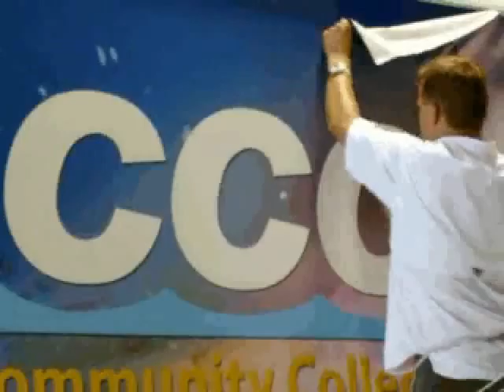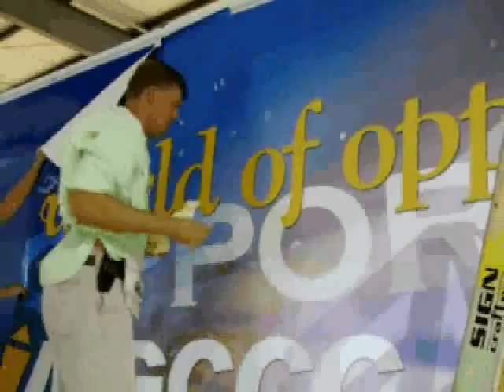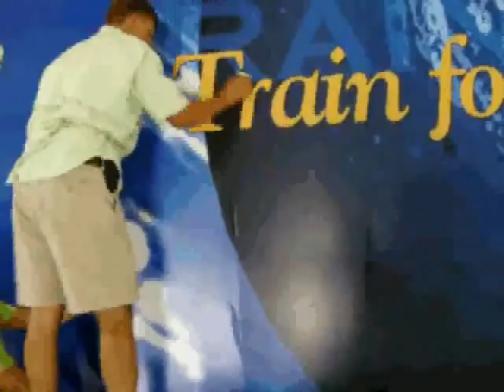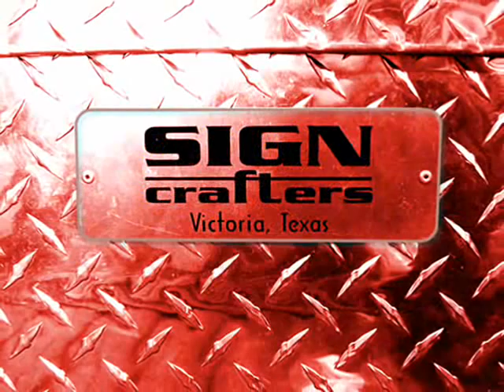Moterhome Remodel - MGCCC Mobile Classroom Refurb & Decal Application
Moterhome Remodel: Mississippi Gulf Coast Community College Mobile Classroom Refurb. This montage shows the new decal application.